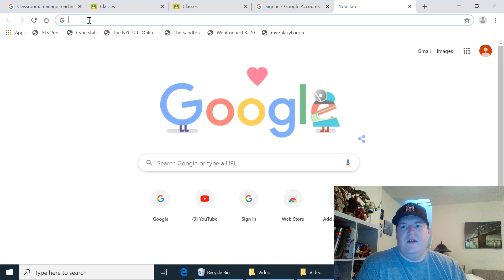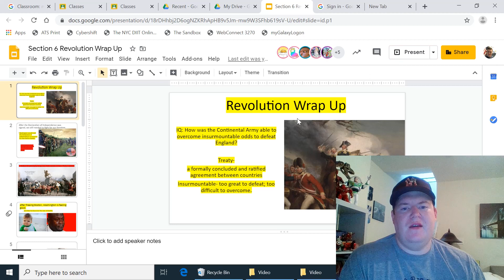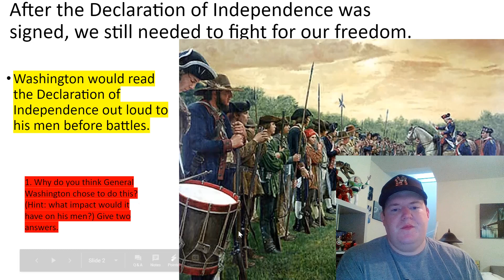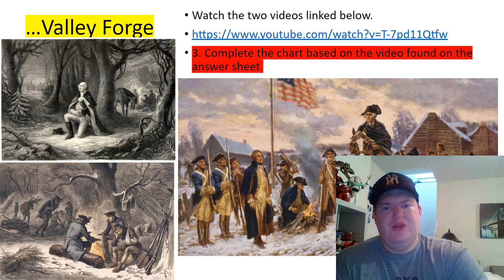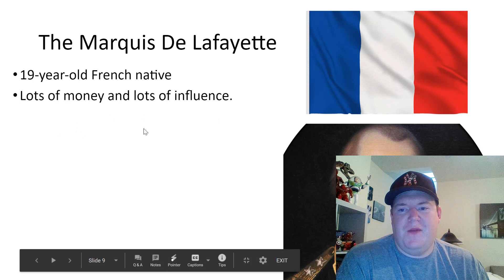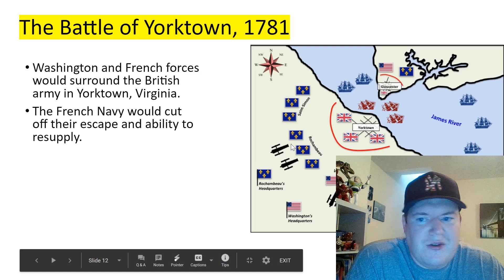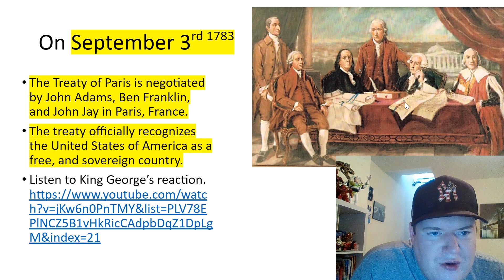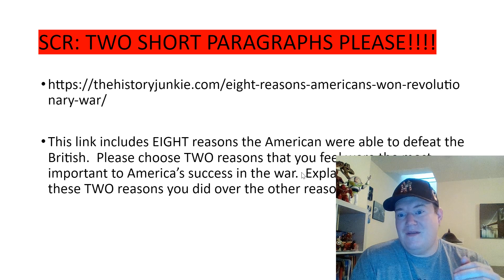Revolution Wrap Up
Sorry about the singing.  I didn't realize the test video got uploaded with normal one.